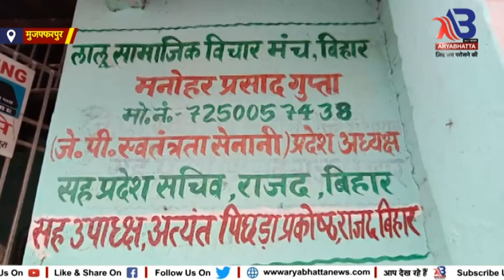लॉकडाउन की अवधि बढ़ाने को लेकर RJD नेता मनोहर प्रसाद गुप्ता ने CM को लिखा पत्र...